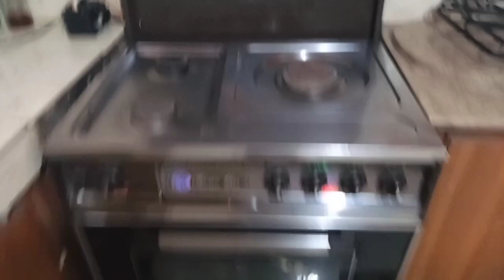Aaj Dahi baray khaya lunch Mai|| mujhy dosra cholah chaheye bus